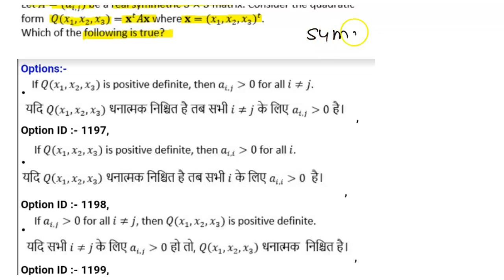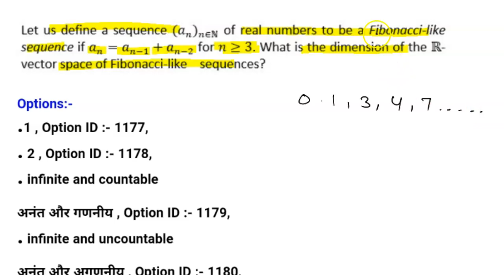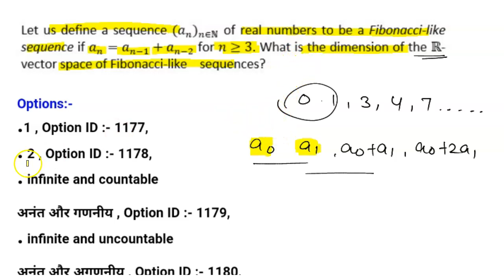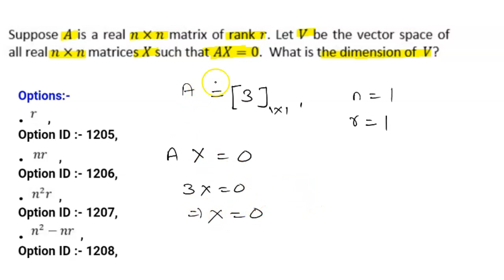CSIR NET JUNE 2022 MATHEMATICS || LINEAR ALGEBRA || COMPLETE SOLUTION || SEC B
CSIR NET JUNE 2022 MATHEMATICS || LINEAR ALGEBRA || COMPLETE SOLUTION || SECTION B ||